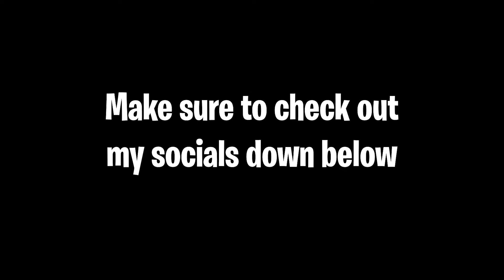How Is He Not DEAD!! - Fortnite